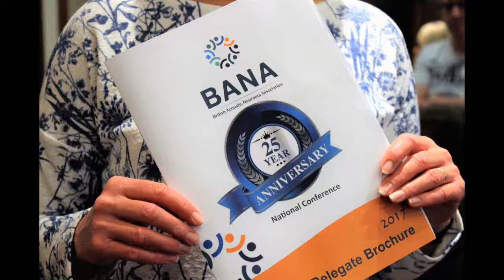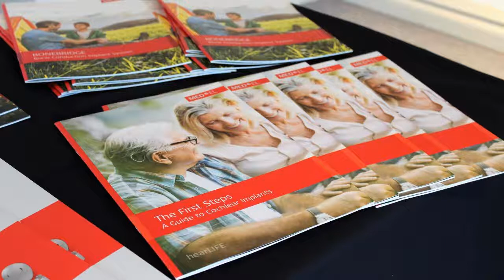BANA National Conference 14th October, 2017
25 Year Anniversary of BANA - British Acoustic Neuroma Association